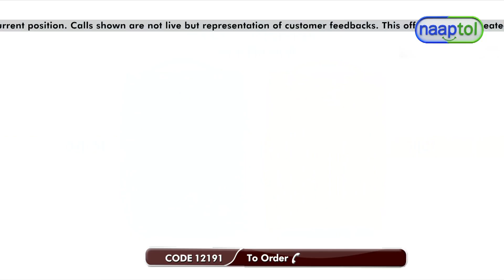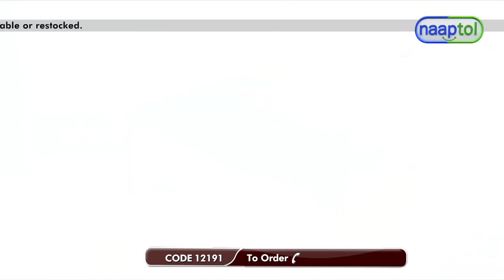Easy Go Stylish Leatherite Bag TB1 1499 Naaptol Live Type Regular (CODE 12191)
Highlights:
Travel bag with wheels
Retractable handle
Leatherite material
Durable
Splash resistant
Spacious
Looks like leather
Multiple compartments

Features:
Type: Travel Bag
Outer Material: Leatherite
Capacity: 20 Litres
Closure: Zipper
Compartment: 1 Main zipper compartment
Pocket: 1 Zip front pocket compartment
Wheel: 2 Wheels
Handle Material: Hard plastic handle
Handle Type: Expandable telescope handle
Product Dimensions: H-45.72 x L-34.29 x W-20.32 cm
Available Colours: Black, Brown

Package Contents:
1 x Easy Go Stylish Leatherite Bag